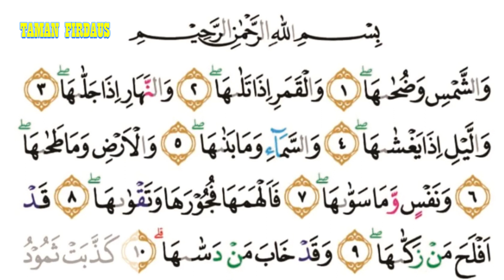Bacaan AlQuran Merdu Surat Asy Syams Anak | Murottal Juz Amma Asy Syams | Juz Amma Metode Ummi Anak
Bacaan AlQuran Merdu Surat Asy Syams Anak - Murottal Juz Amma Asy Syams - Juz Amma Metode Ummi Asy Syams